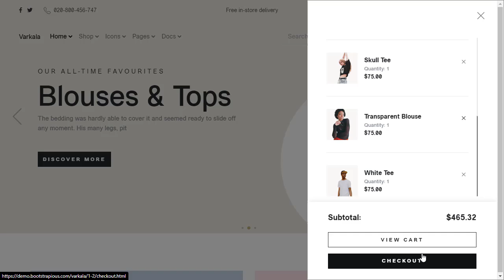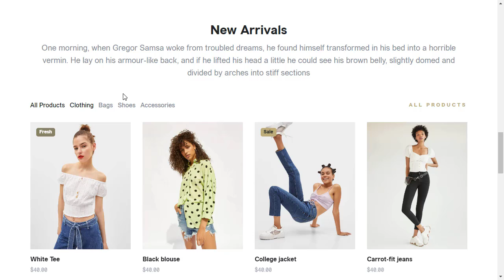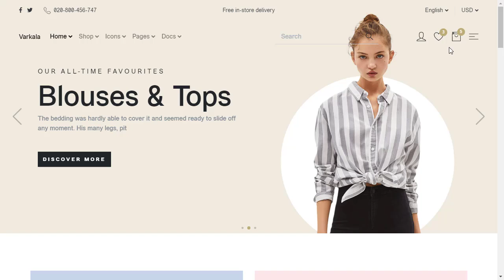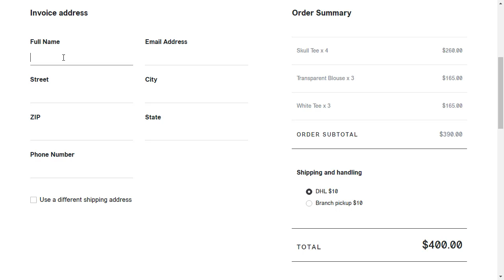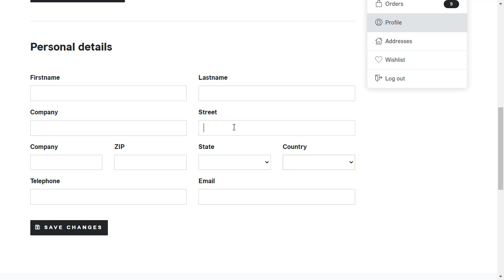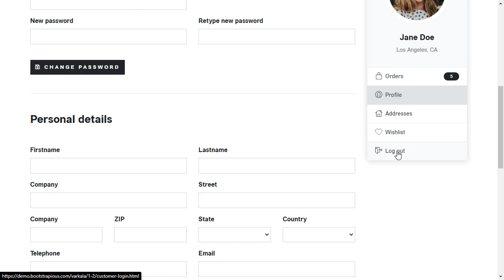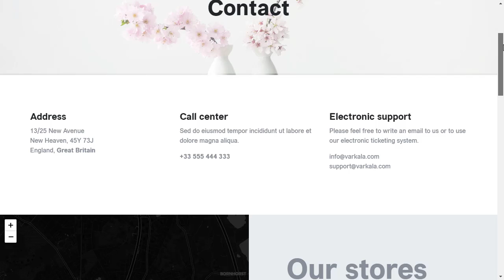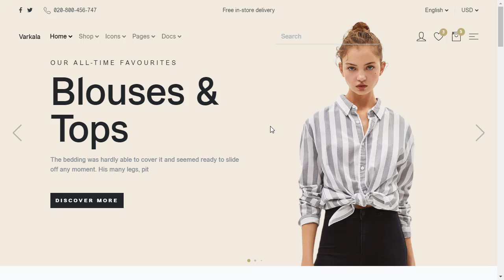Varkala Fashion - E-commerce Theme Bootstrap + React | Code Solution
Varkala Fashion - E-commerce Theme.